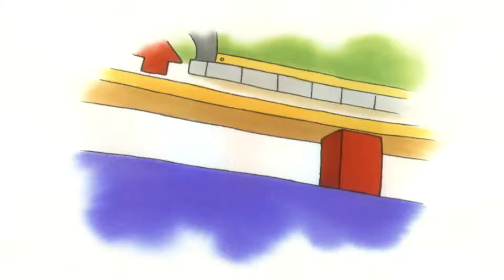El Regalo de Caillou | Caillou en Español Castellano